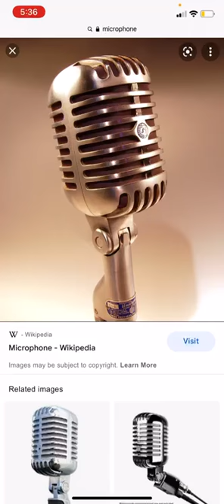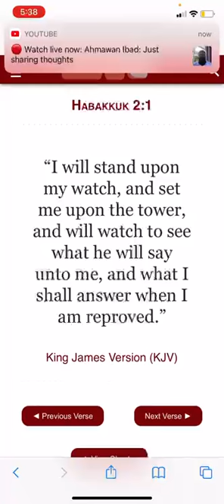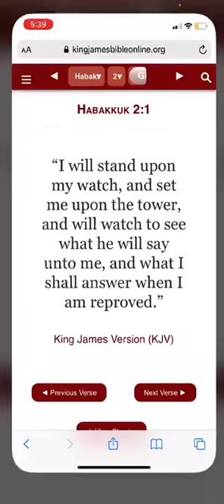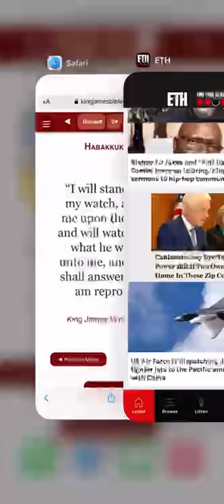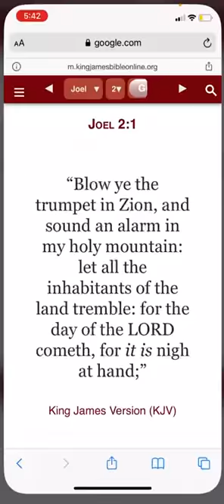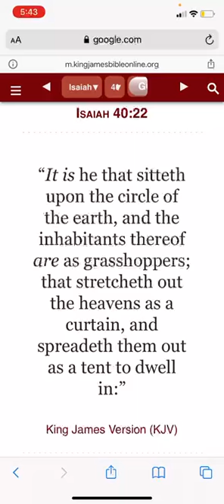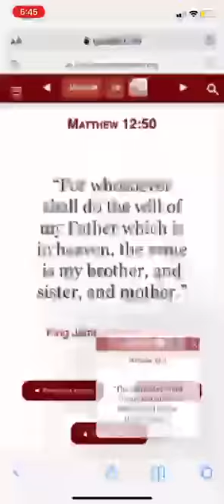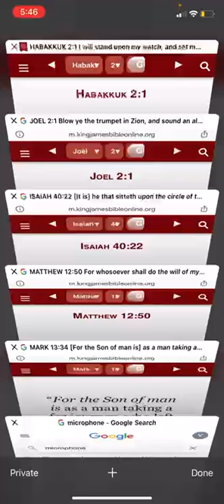The prophets are the Lord’s microphones